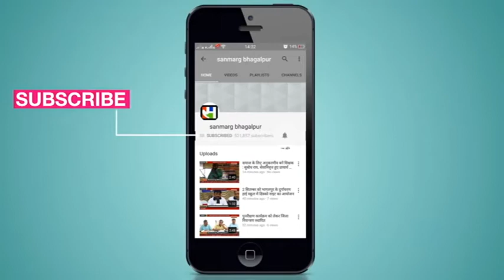ऑन द स्पॉट वसूले जायेंगे जुर्माने, नहीं लगाना होगा परिवहन विभाग का चक्कर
मुंगेर : जिले में आज से परिवहन विभाग द्वारा ई - चालान की सेवा शुरू कर दी गई है। अब वाहन चालकों एवं वाहन के मालिकों द्वारा यातायात के नियमों की अनदेखी करने के बाद जुर्माने के लिए परिवहन विभाग के कार्यालयों का दिन भर चक्कर नहीं काटना पड़ेगा। अब ई - चालान के माध्यम से ऑन द स्पॉट यातायात के नियमों की अनदेखी करने वालों से जुर्माने वसूले जायेंगे। इसकी जानकारी देते हुए जानकारी यातायात थाना मुंगेर के यातायात निरीक्षक मो. अंजुम होदा खान ने बताया कि पुलिस अधीक्षक लिपी सिंह के निर्देश पर पूरे जिले में विधि व्यवस्था संधारण के लिए सघन वाहन चेकिंग (रोको-टोको) अभियान चलाया गया। इस अभियान के दौरान यात्री वाहनों पर सोशल डिस्टेंसिंग बनाये रखने और मुंह पर मास्क लगाने के निर्देशों का सख्ती से पालन करवाया जा रहा है।